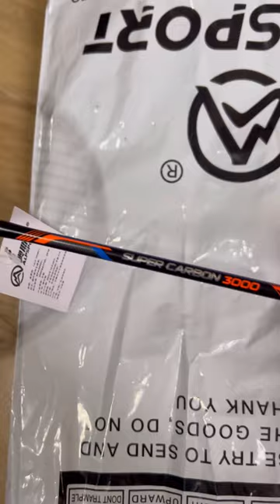Badminton Equipment Review Part 1 | Alp Sport | Manila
*equipment. First part of badminton equipment review series featuring Alp sports rackets.